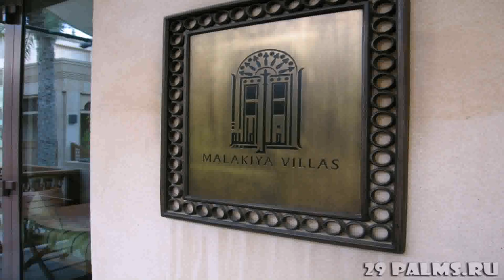Jumeirah Malakiya Villas Luxury Villas In Dubai - Gif Maker DaddyGif.com (see description)